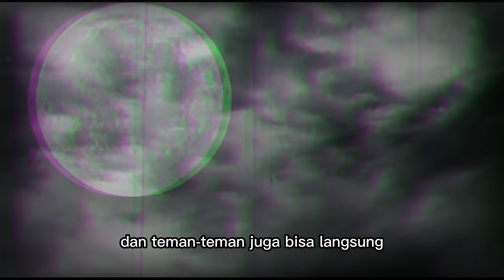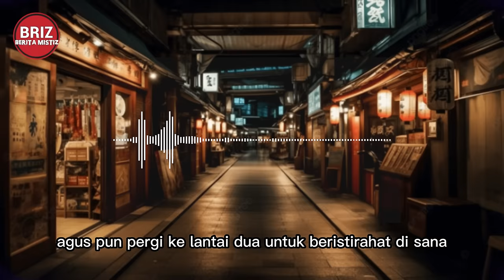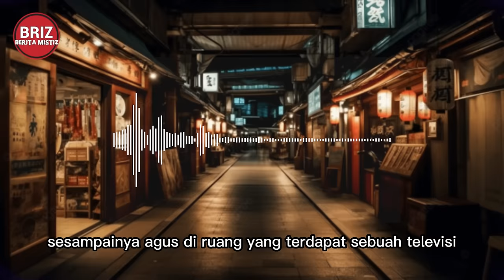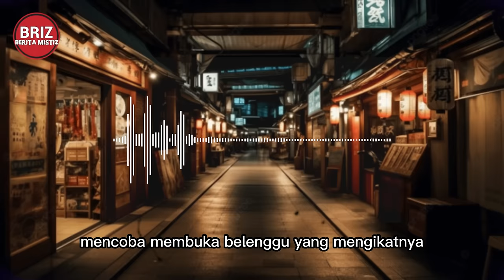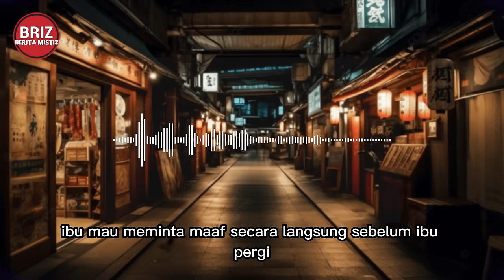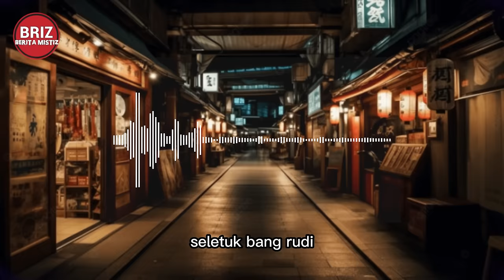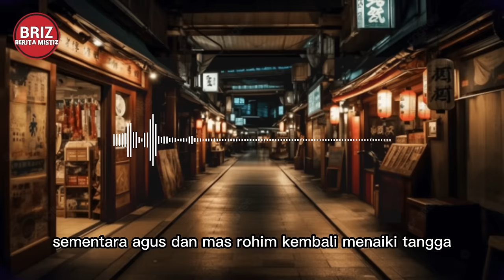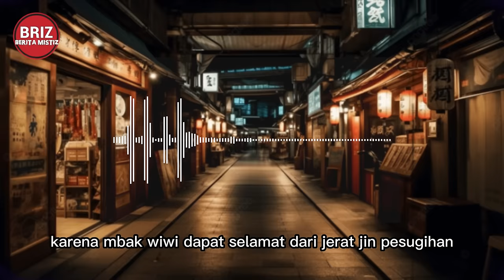PESUGIHAN WARUNG MBAK WIWI / TAMAT by Untung Prasetyo